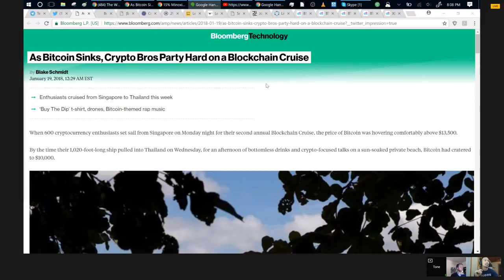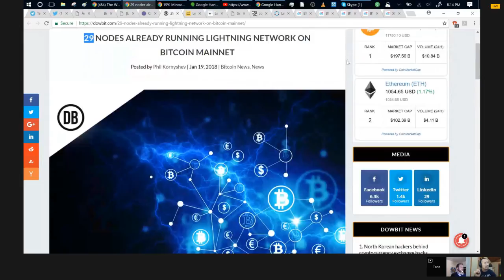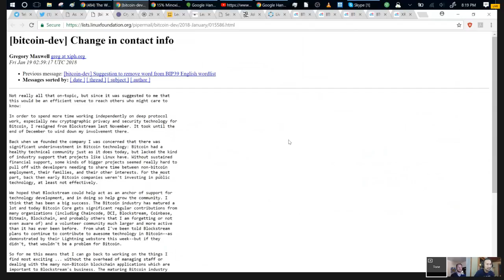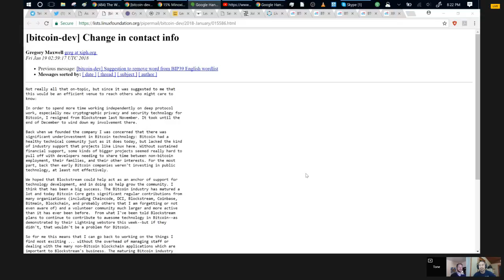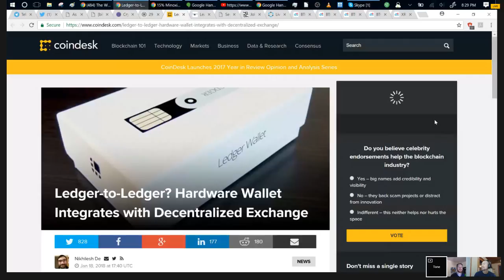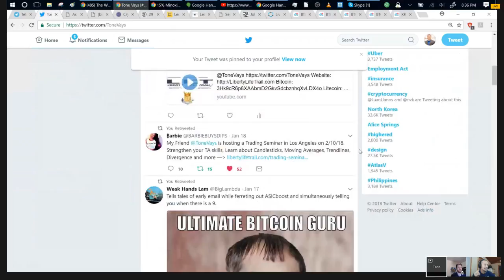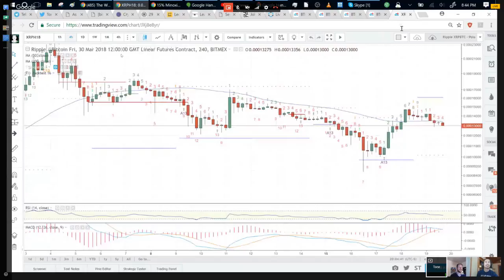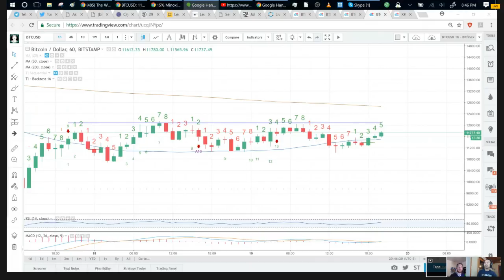Maxwell leaves Blockstream